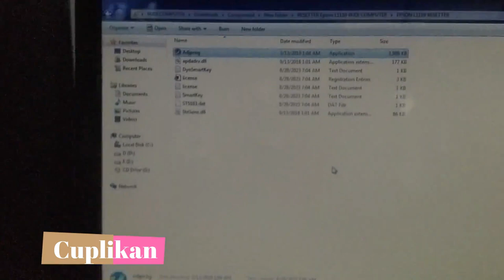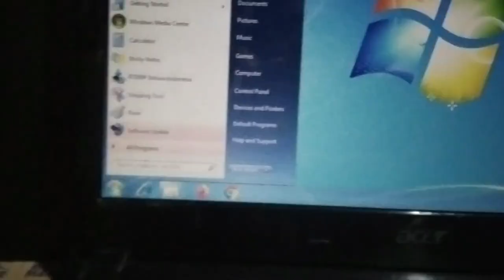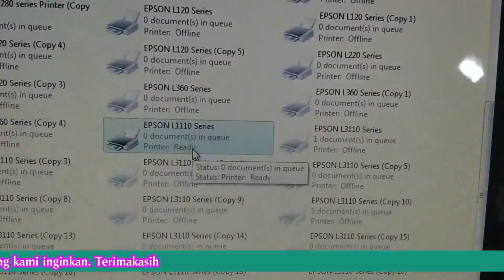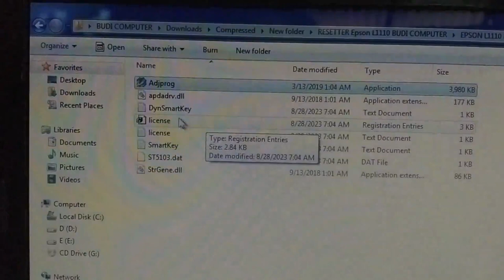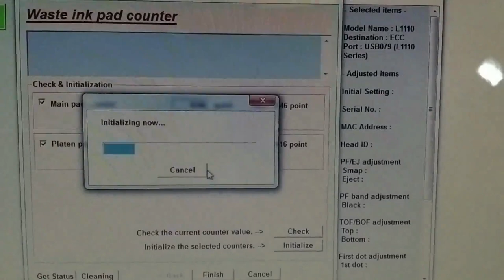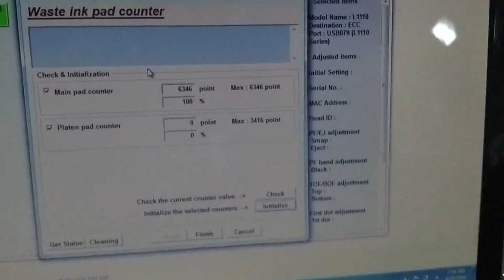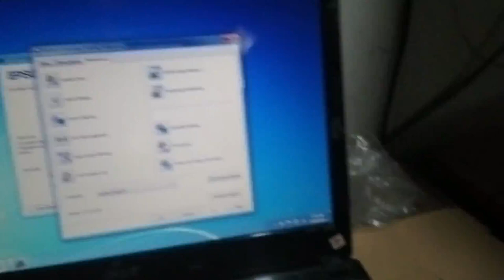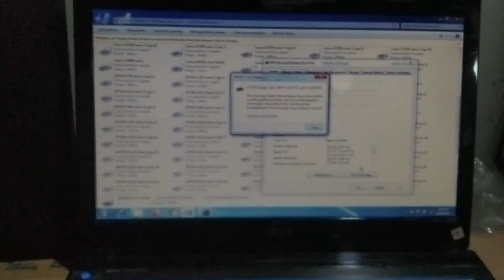Cara Mudah Reset Printer Epson L1110 Menggunakan Aplikasi Resetter 2023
Untuk Pemesanan Resetter Hubungi kami  WA : 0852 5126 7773
biaya 50rb file akan akan di kirim via WA